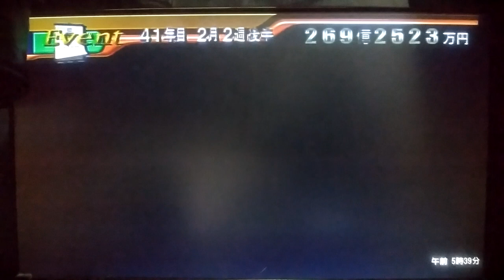サカつく2002 井原正巳とあのJリーガー達が何度めか分からないが、ヨーロッパ最強に挑む！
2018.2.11　FWにはクリンスマン、ストイチコフ、柱谷幸一の3トップ！GKはヴェルディ黄金時代の守護神『菊池新吉』！